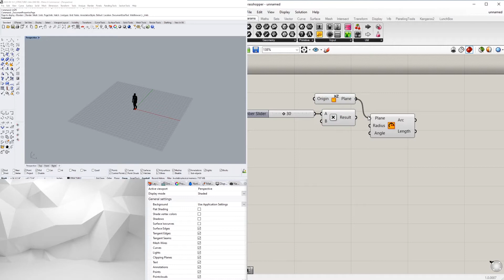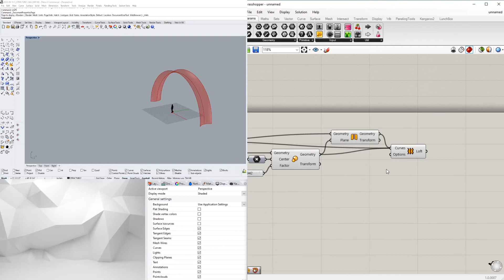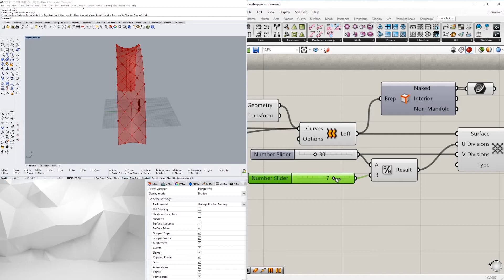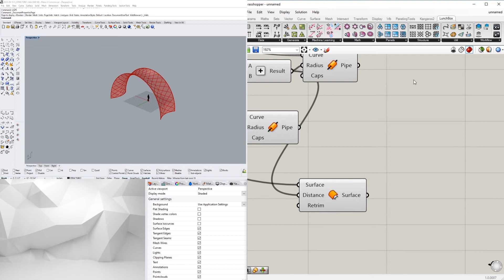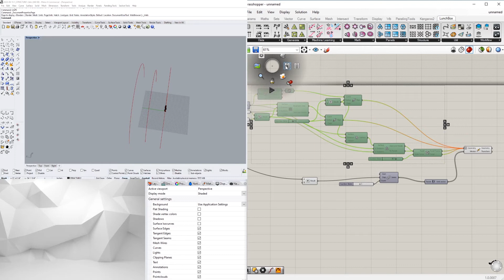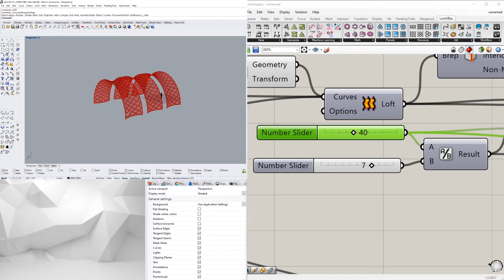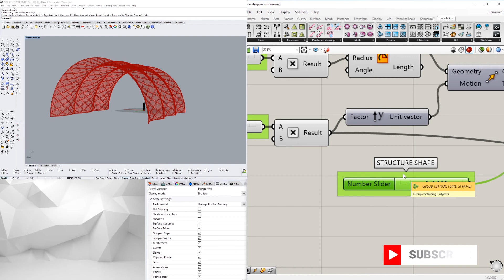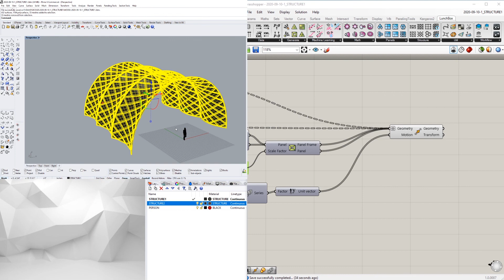Rhino 6 and Grasshopper Parametric Architecture Arched Pavilion Diagrid